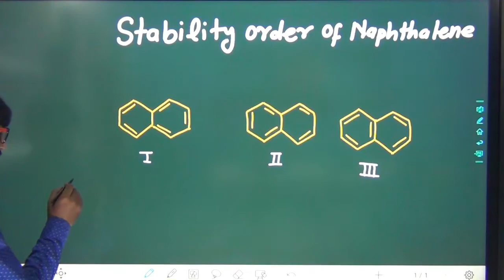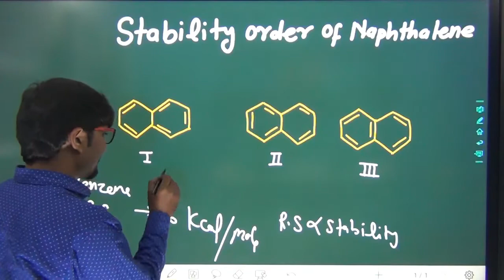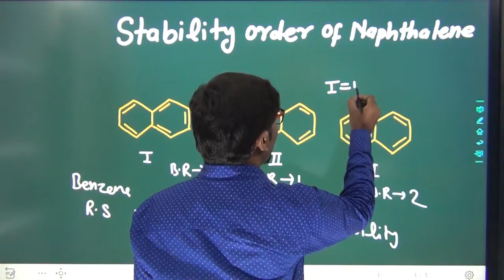Stability order of Naphthalene || By Awadhesh Sir|| Chemistry expert || WIFIACADEMYPOINT